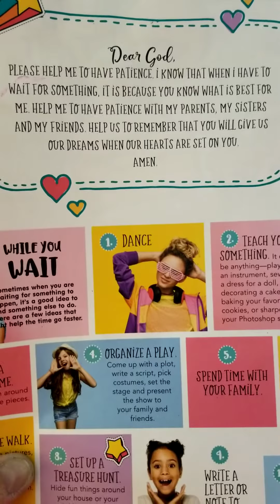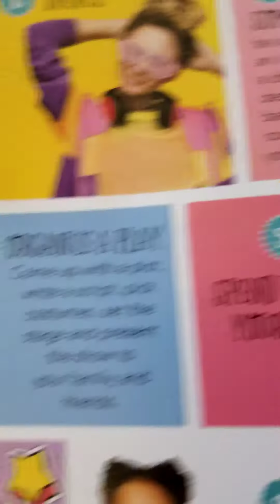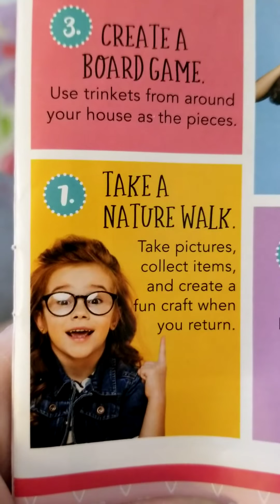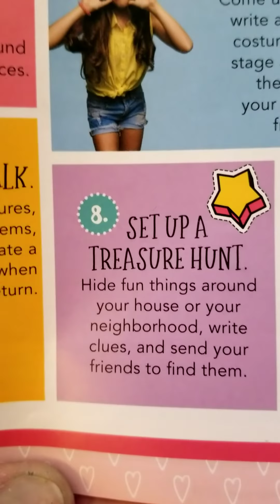Waiting With Purpose